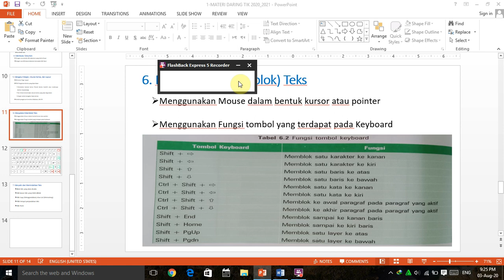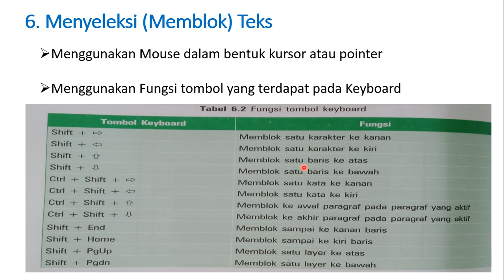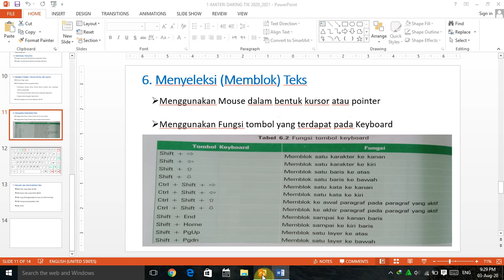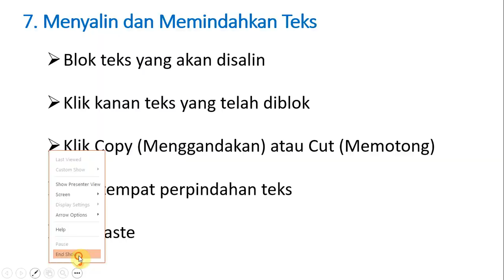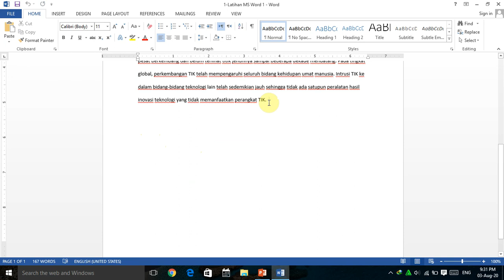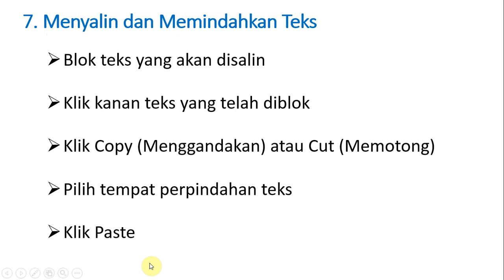Memblok teks dan Memindahkan Teks pada Microsoft Word